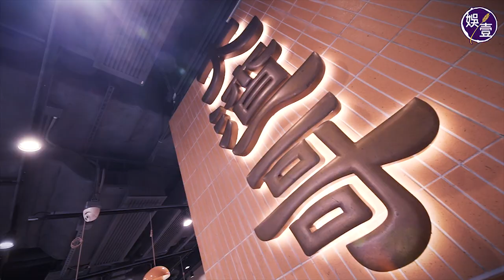渣哥渣嫂專訪｜憶患病心痛家人受苦 狠戒幾十年煙 譚小環：老公係我最強後盾！(渣哥 渣嫂 譚小環 娛壹)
「我成日同自己講，撐住，撐住落去，我老公病嘅時候，我會同自己講，要俾能量自己，如果我都病咗，就冇能力去照顧你身邊嘅人……
「我以前覺得自己好硬淨，係佢嘅最強後盾，點知我竟然係……佢咁波動咁煩，好咗又唔好一度反覆，原來我係接受唔到。」——渣嫂譚小環
「其實人真係好脆弱，當面對嚴重疾病，當時係有啲束手無策。」——渣哥
渣哥 ，大家對他的印象，相信離不開火爆、霸氣、大男人。
但再硬淨 ，自稱惡死霸道如技安的他，講到17年患上肺癌，18年及19年更兩度復發，經歷兩次電療，一次肺部切除，終於執返條命；好似靜宜一樣的賢妻譚小環 ，在背後默默支持，患難與共，鐵漢都有柔情的一面，眼泛淚光。「我好眼淺！如果你有大病痛有事，身邊嘅人一定痛苦過你。」渣哥說。
對老婆的心聲，就好似最近hit爆的廣告歌詞︰
我只想身體健康
我害怕你要照顧我
擔心得出一臉倦容
而我病床中反悔內疚令你太心痛
《身體健康》
採訪︰S.Lo
撰文︰tbiytc / 珍妮花
攝錄︰Jerry Lam